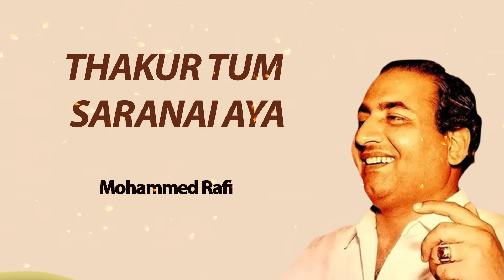Thakur Tum Saranai Aya | Mohammed Rafi | Old Punjabi Songs | Punjabi Songs 2022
Credits:

Song Name :-  Thakur Tum Saranai Aya
Artist :-  Mohammed Rafi, Chorus
Lyrics :-  Shabad (Traditional)